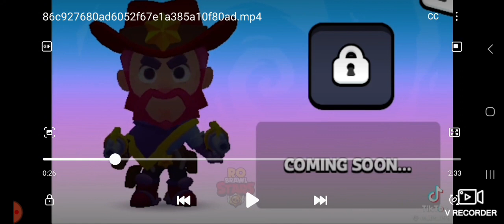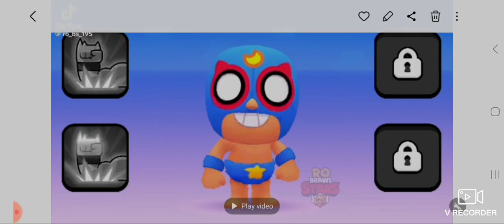Squad Basterის brawlerების განხილვა!🤯🫨🤯🫨